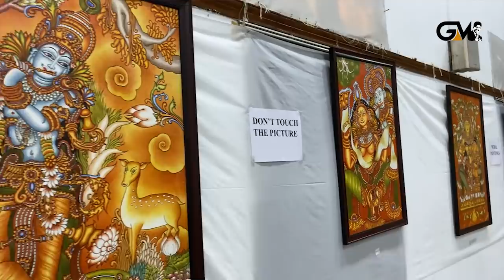ഉയരാൻ കഴിവു മാത്രം പോരാ... പിന്നെയോ ? | Motivational Speech by Gopinath Muthukad